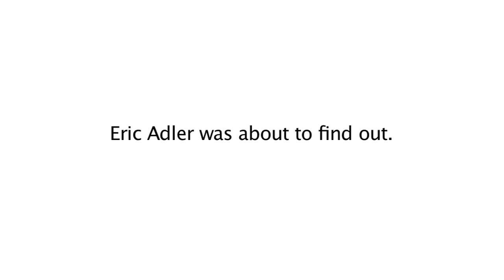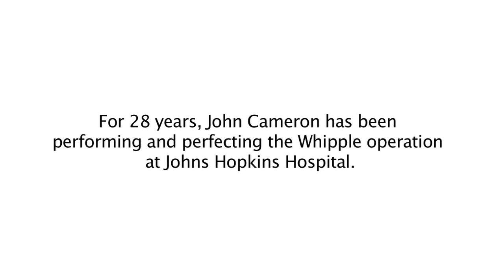2000th Whipple at Johns Hopkins Medicine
Dr. John Cameron performed his 2000th Whipple surgery on March 30th, 2012. The Whipple procedure (also known as a pancreaticoduodenectomy) is a surgical treatment for pancreatic cancer and has been perfected for over 30 years at Hopkins - in large part due to Dr. Cameron.